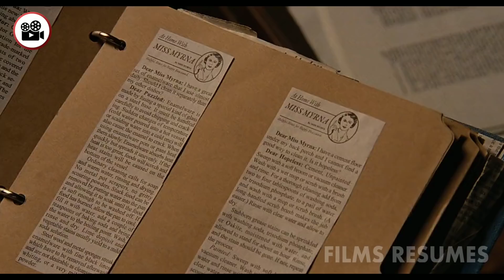Ces femmes blanches vivent la belle vie jusqu'à découvrir la réalité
Au début des années 1960 une jeune blanche, Skeeter (Emma Stone), qui vient de terminer ses études de journalisme, rentre dans sa famille à Jackson, capitale du Mississippi. La lutte pour les droits civiques n'en est qu'à ses prémices et le Ku Klux Klan fait régner la terreur dans le Sud. Skeeter décide de faire une enquête sur les conditions de vie des bonnes noires chargées à l'époque des enfants, de la cuisine et de l'entretien de la maison. Elle parvient à convaincre deux d'entre elles, la timide Aibileen (Viola Davis) et la rebelle Minny (Octavia Spencer) de témoigner des brimades et des humiliations dont elles sont victimes au quotidien. Ce faisant elles prennent le risque d'être identifiées et chassées par leurs patrons. Hostiles au départ, les autres domestiques du quartier les rejoignent, elles apportent des récits qui permettent la rédaction d'un livre-choc qui devient un best-seller. Au fur et à mesure qu'elle se rapproche de ces femmes, Skeeter est rejetée par ses amies d'enfance blanches accrochées à leurs privilèges et enfermées dans leurs vies de femmes au foyer oisives.

Découvrez notre deuxième chaine "French Flix", qui mets en ligne des résumés de film avec un angle d'action / humour / aventure

A PROPOS DE LA CHAINE:
Profitez de ce résumé de The Help (La Couleur des sentiments), si vous n’avez pas le temps de regarder le film complet de The Help (La Couleur des sentiments), que ce soit le film complet français ou dans une autre langue, nous vous proposons le résumé du film complet en vf.

Cette chaine a pour but de vous proposer des récapitulatifs de film en 10min et moins, des films complets 2022 et même des films complets en français de 2023 quand le film vf sera sorti, et pas juste la bande-annonce ou le trailer. Si vous souhaitez avoir les explications du film, la fin du film, que ce soit des films romantiques, d’amour, d’horreur ou de science fiction, nous essaieront de vous proposer les meilleurs récapitulatifs et récapitulatif de films pour que vous compreniez l’histoire du fim en français. Si vous souhaitez un film d’un autre pays que la France (Québec, Nigeria, Algérie ou Tunisie) n’hésitez pas!